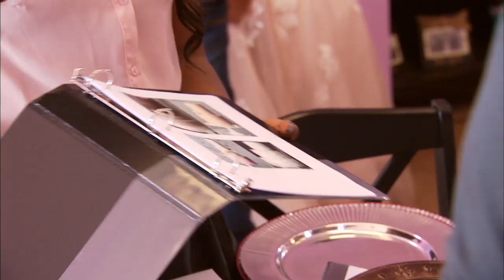David Tutera's CELEBrations: A Groom's Decision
Jonathan might be in over his head.